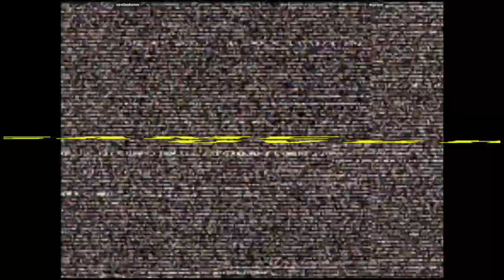CVS2 - newbadnews VS esprave | 🇺🇸🇺🇸 Fightcade2